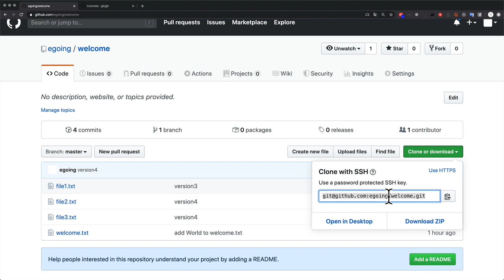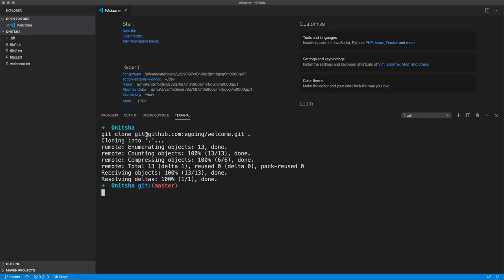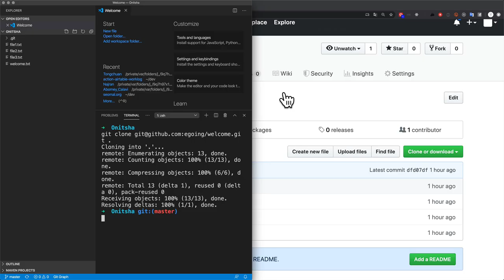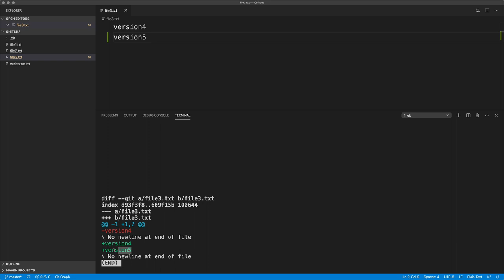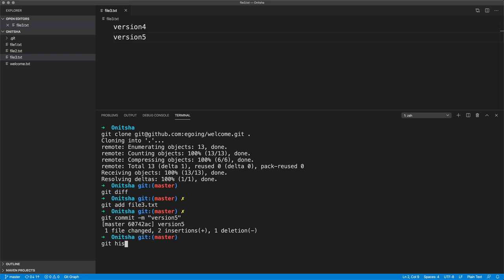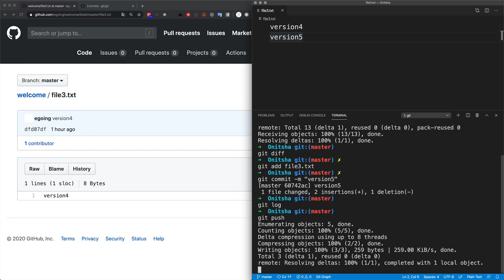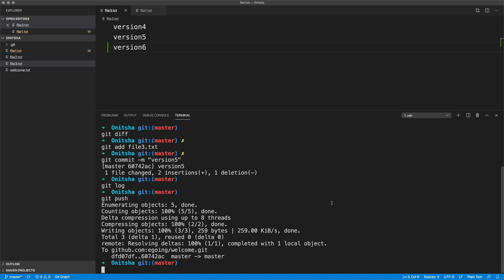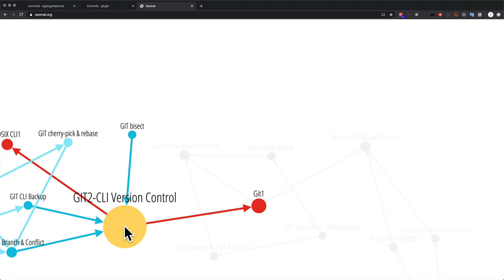Github.com - 4. git 구경하기